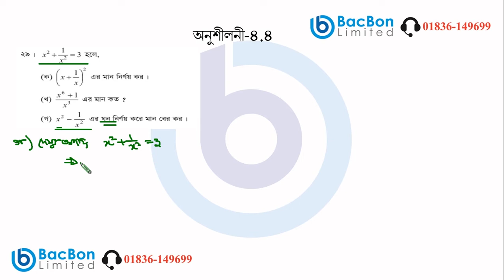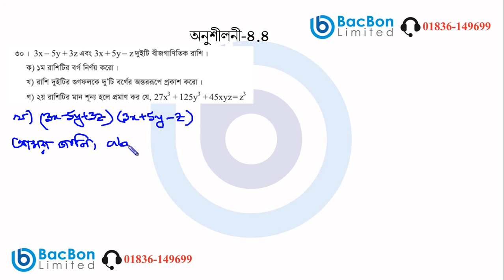বীজগণিতীয় সূত্রাবলি ও প্রয়োগ (পাঠ-৫) | অনুশীলনী - ৪.৪ | গণিত | জে এস সি (JSC)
শ্রেণিঃ জে এস সি (অষ্টম শ্রেণি)
বিষয়ঃ গণিত
অনুশীলনীঃ ৪.৪
পাঠ্যবস্তুঃ বীজগণিতীয় সূত্রাবলি ও প্রয়োগ (পাঠ-৫)